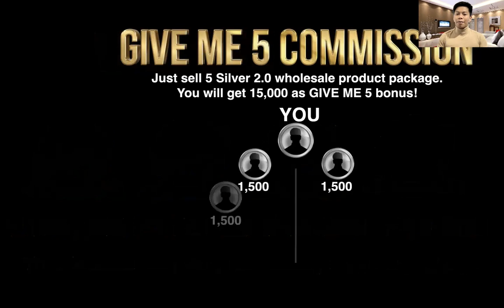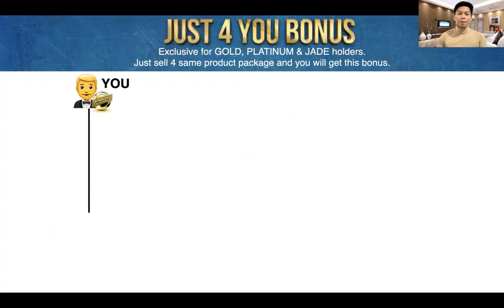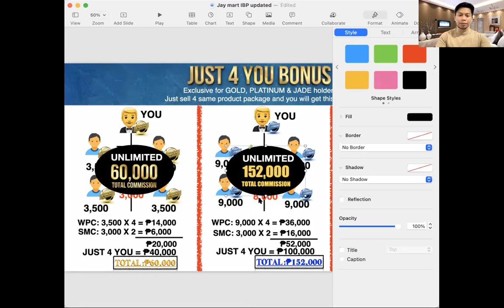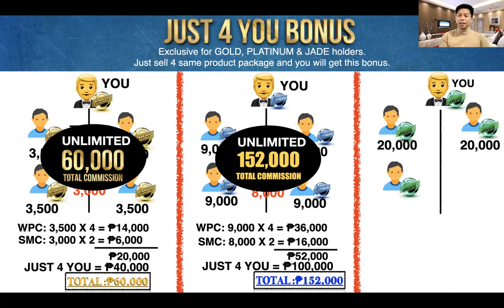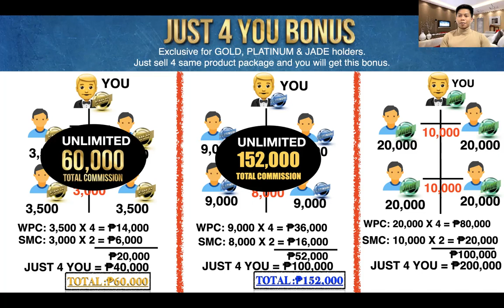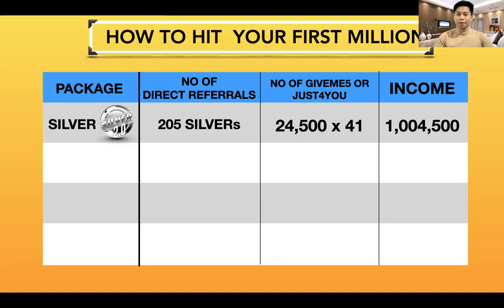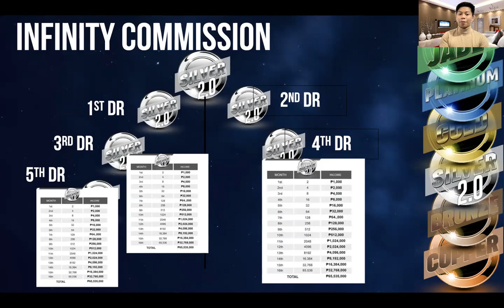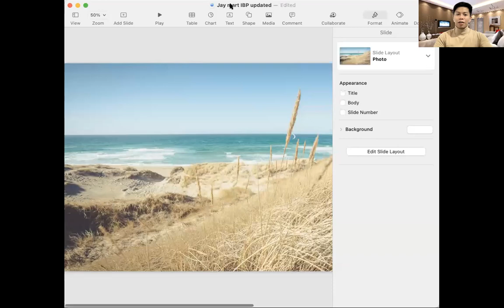PAANO KIKITA NG MABILIS sa IAM WORLDWIDE?